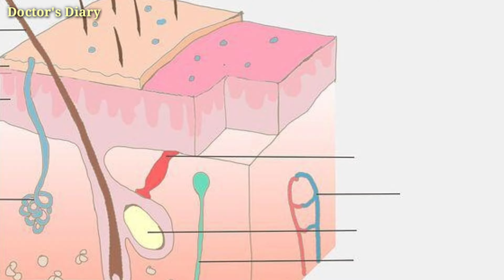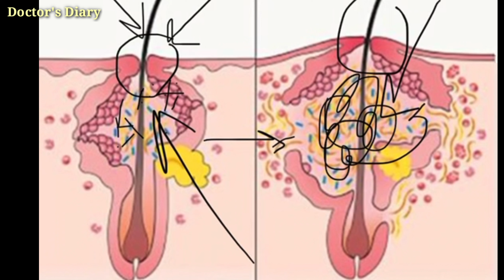Pimples kyun bnty hain ? Why do we get pimples? |Acne causes and Solution in urdu/hindi |Dr Neelam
Why do we get Pimples? Acne Solution in urdu/hindi

video highlights 👇

(1) Pimples Kyun banty hain

(2) how to get rid of pimples / Acne

(3) Acne solution in urdu/hindi

(4) Acne

(5) Pimples banne ki wjah aur pimples sy kese  bach sakte hain

Cover Topic:
in this video I will tell you that how a pimple is formed? what is the cause? & how we can get rid of acne & pimples.
Doctor's Diary

more videos link 👇

(1)Heart Attack (Mayocardial Infarction) | Sypmtoms, Causes And Treatment (Urdu/Hindi)

for purpose such as criticism, comments, news, reporting, teaching, scholarship and research,